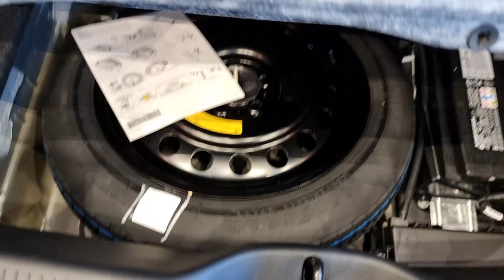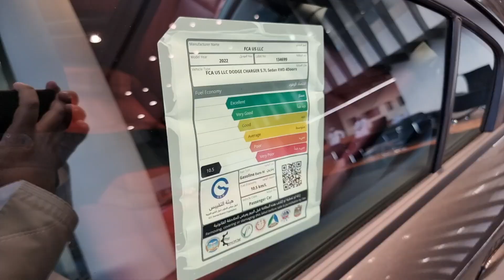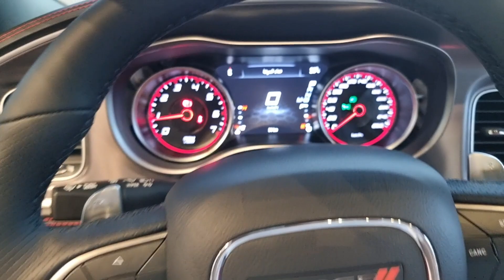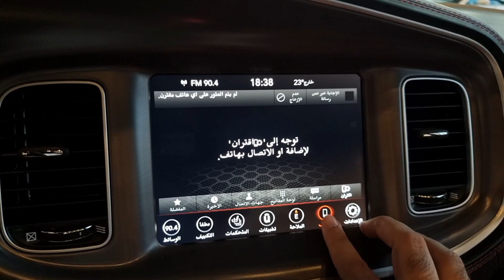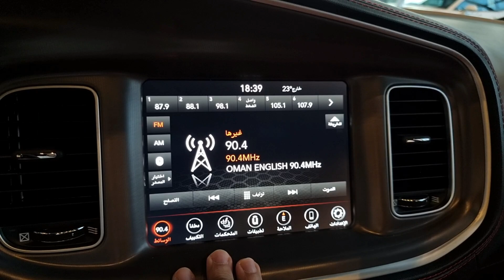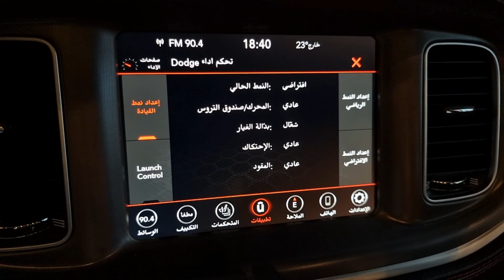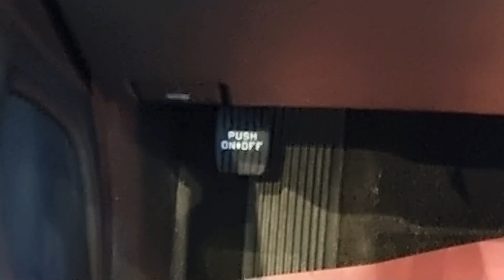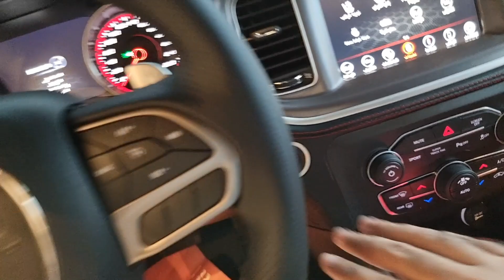دودج تشارجر 2022 فئة 5.7 RT شرح مواصفات وارد ظفار للسيارات مع الاسعار dodge charger V8